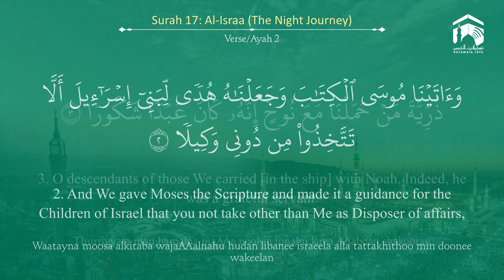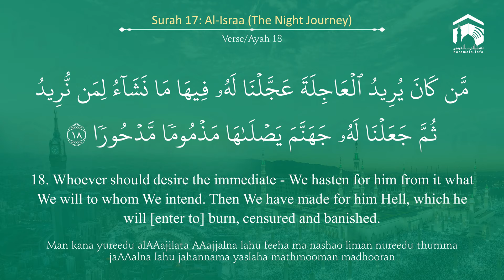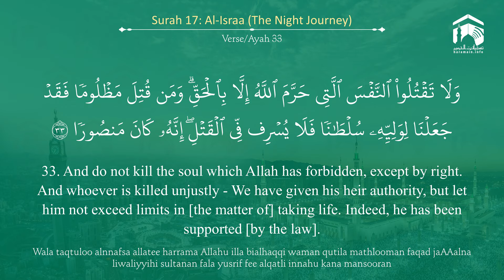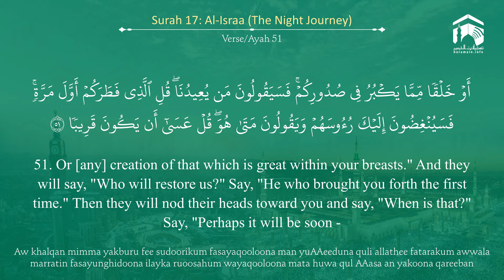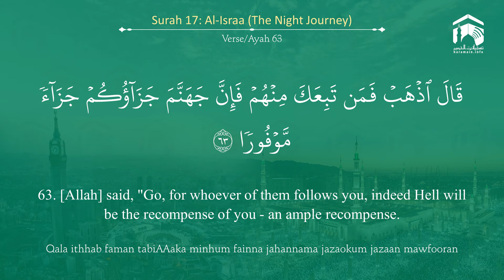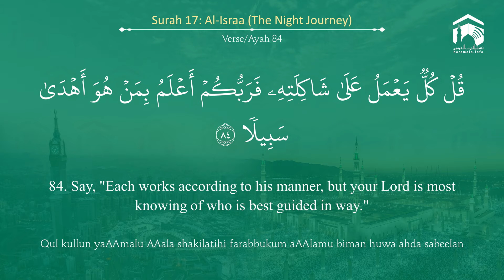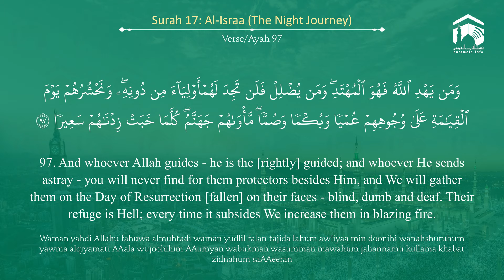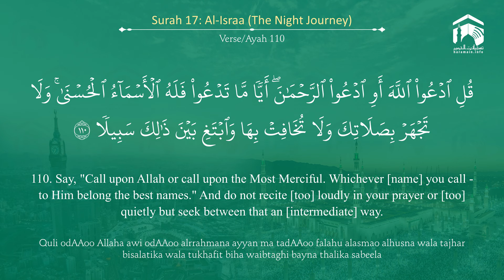Quran 17 Surah Al Israa سورة الإسراء Sheikh Abdul Muhsin Al Qasim - With English Translation